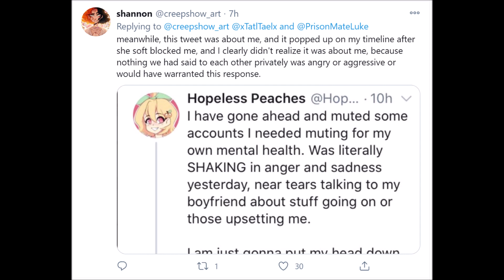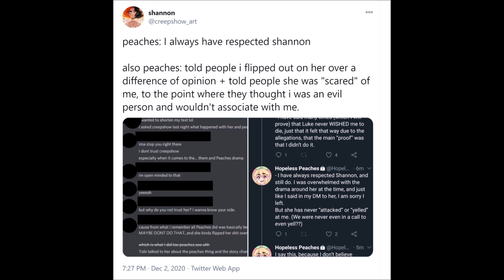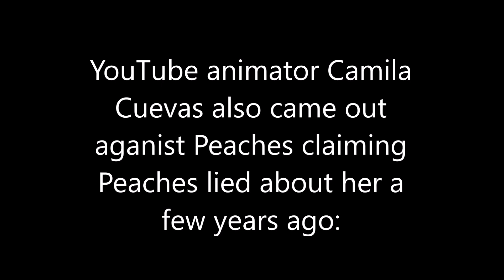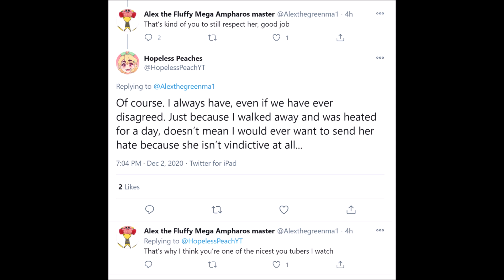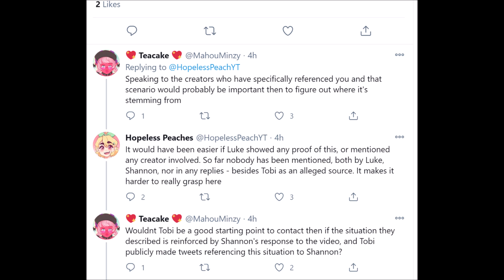Hopeless Peaches accused of "backstabbing" CreepShow Art and lying about Camila Cuevas